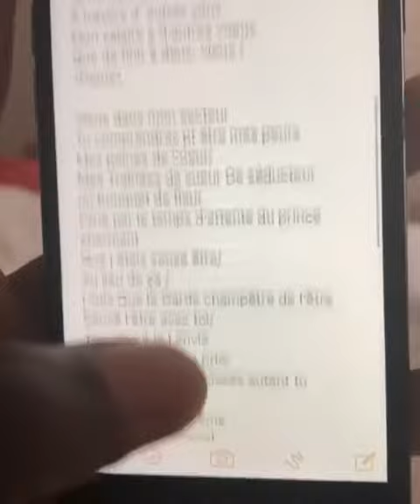DAMSO LÂCHE UN FREESTYLE INÉDIT (2018)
Rendez vous chaque semaine sur ma chaîne pour de nouvelles vidéos !